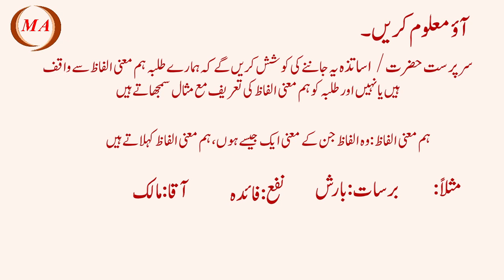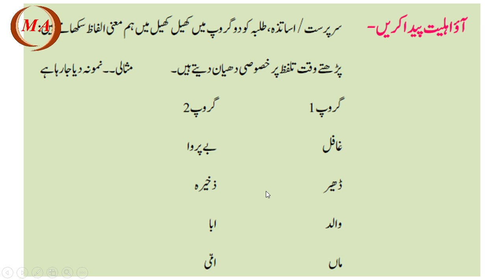urdu 5th day 34 bridge course